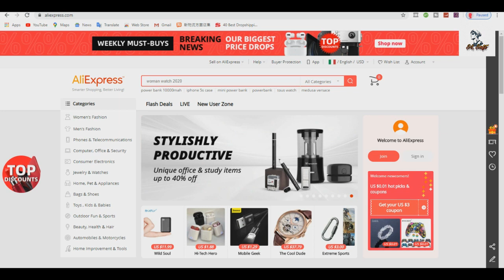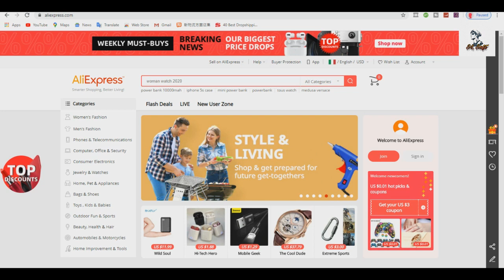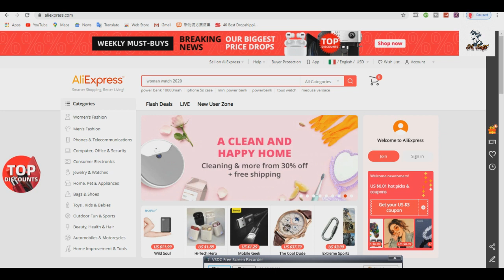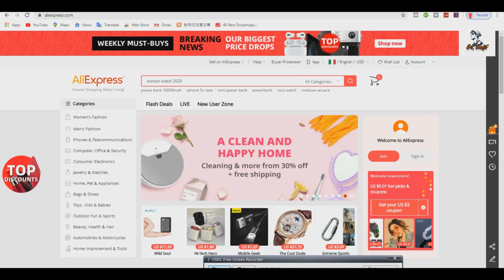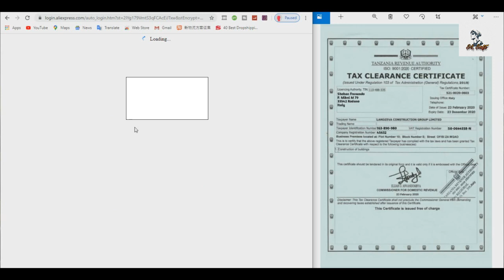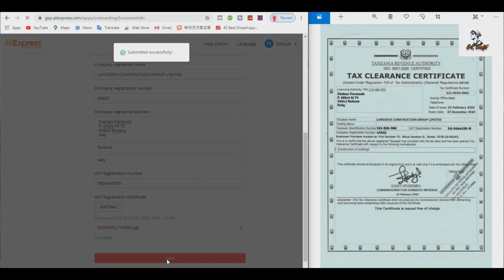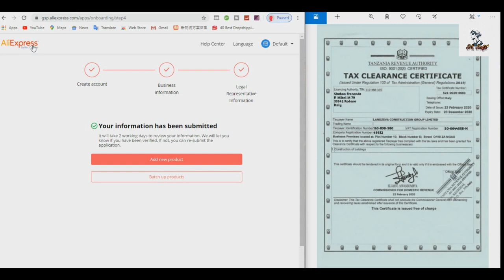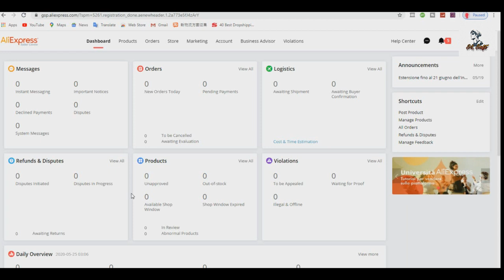Aliexpress Seller Account - Suspended Or Resubmit සිංහලෙන් දැනගමු